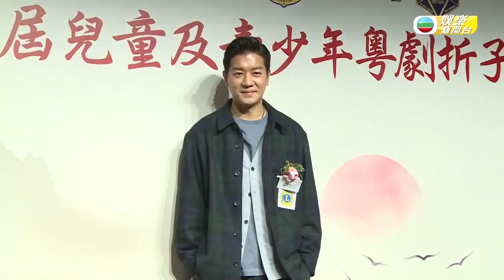黎諾懿廖碧兒推廣少年粵劇 望保留珍貴文化傳統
黎諾懿 Lokyi Lai 同 廖碧兒 Bernice Liu 呢日以推廣大使嘅身份，出席一個青少年粵劇比賽，佢哋就話除咗希望可以吸引更多年輕人參與或者學習粵劇之外，同時都希望可以好好保護香港各式各樣嘅特色文化呀。 諾懿認為粵劇非常富有香港本土特色，而唔少節慶戲棚活動，就係佢非常印象深刻嘅回憶喇，仲話希望可以繼續保留同傳承呀。雖然平時諾懿接觸唔少範疇，不過講到粵劇呢科佢就話唔可以亂嚟喇，因為當中大有學問同風範，仲搞話笑自己最後悔冇學好國語同唱歌喎。 而正喺法國進修嘅廖碧兒，趁聖誕放假返港休息，佢仲話諾懿已經即刻提出可以合作一個品酒嘅節目喇，而Bernice仲話可以分享吓飲食點樣可以更嘆喎。